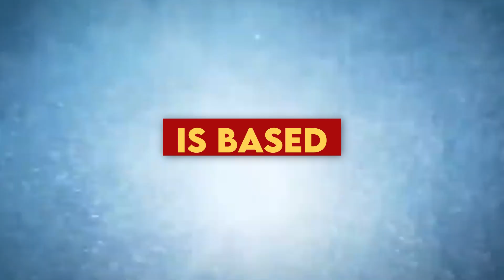BASHENGA: The First Black Panther Is About To Change Everything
About:
Bashenga was a warrior shaman who became the first King of Wakanda and the first Black Panther after uniting four of the five warring tribes of Wakanda together. Black Panther is a 2018 American superhero film based on the Marvel Comics character of the same name. Produced by Marvel Studios and distributed by Walt Disney Studios Motion Pictures, it is the 18th film in the Marvel Cinematic Universe (MCU). The film was directed by Ryan Coogler, who co-wrote the screenplay with Joe Robert Cole, and it stars Chadwick Boseman as T'Challa / Black Panther alongside Michael B. Jordan, Lupita Nyong'o, Danai Gurira, Martin Freeman, Daniel Kaluuya, Letitia Wright, Winston Duke, Angela Bassett, Forest Whitaker, and Andy Serkis. In Black Panther, T'Challa is crowned king of Wakanda following his father's death, but he is challenged by Killmonger who plans to abandon the country's isolationist policies and begin a global revolution.

Wesley Snipes expressed interest in working on a Black Panther film in 1992, but the project did not come to fruition. In September 2005, Marvel Studios announced a Black Panther film as one of ten based on Marvel characters and distributed by Paramount Pictures. Mark Bailey was hired to write a script in January 2011. Black Panther was officially announced in October 2014, and Boseman made his first appearance as the character in Captain America: Civil War (2016). Cole and Coogler had joined by then, with additional casting in May making Black Panther the first Marvel film with a predominantly black cast. Principal photography took place from January to April 2017 at EUE/Screen Gems Studios in the Atlanta metropolitan area, and Busan, South Korea.

Black Panther premiered in Los Angeles on January 29, 2018, and was released theatrically in the United States on February 16, as part of Phase Three of the MCU. The film received critical acclaim from critics, praising its direction, screenplay, acting (particularly that of Boseman, Jordan, and Wright), costume design, production values, and soundtrack, though the CG effects received some criticism. Many critics considered it to be one of the best films set in the MCU and noted its cultural significance, with organizations including the National Board of Review and American Film Institute naming it one of the top 10 films of 2018. The film grossed over $1.3 billion worldwide and broke numerous box office records, including the highest-grossing film by a black director. It became the ninth-highest-grossing film of all time, the third-highest-grossing film in the U.S. and Canada, and the second-highest-grossing film of 2018.

The film received numerous awards and nominations, with seven nominations at the 91st Academy Awards including Best Picture, with wins for Best Costume Design, Best Original Score, and Best Production Design. Black Panther is the first superhero film to receive a Best Picture nomination and the first MCU film to win an Academy Award. It also received three nominations at the 76th Golden Globe Awards, two wins at the 25th Screen Actors Guild Awards, and three wins at the 24th Critics' Choice Awards from twelve nominations, among others. A sequel, with Coogler returning to write and direct, is scheduled for May 2022.

Cast:
Chadwick boseman, Andy Serkis, Michael B. Jordan, Lupita Nyong'o, Letitia Wright, Danai Gurira, Daniel Kaluuya, Streling K. Brown, Martin Freeman, Angela Bassett, Trevor Noah, Winston Duke, Stan Lee, Sebastian Stan